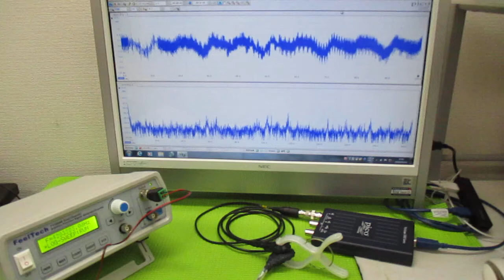超音波プローブの発振制御による表面検査技術 ultrasonic-labo